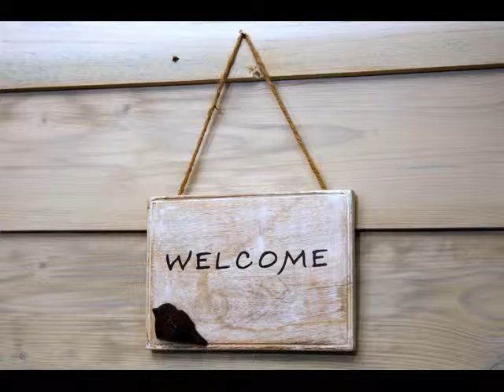JAN DE BOER TUINHUIZEN - STANDFOTOGRAFIE TUINIDEE 2009